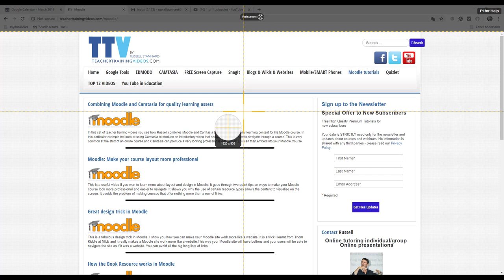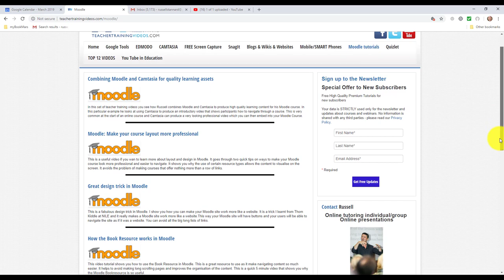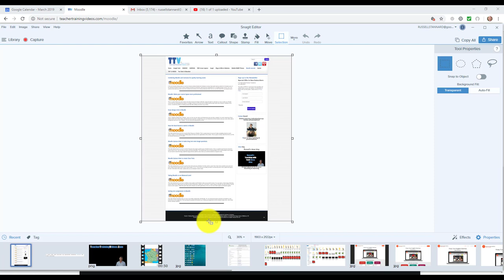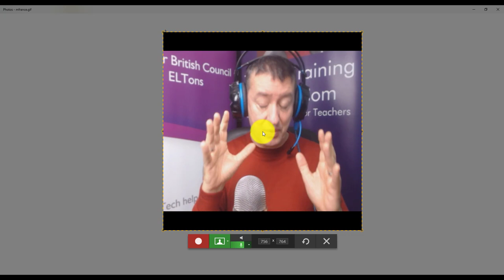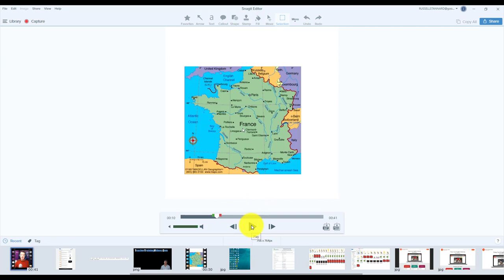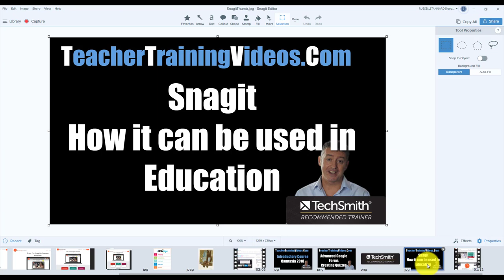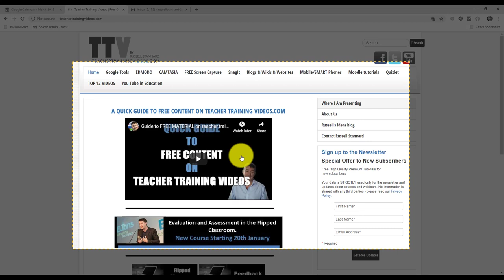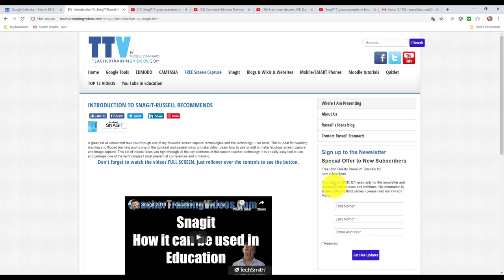Snagit 2019-5 advanced tools rarely used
Download to test for 30 days

Would you like to study Snagit with Russell Stannard from Teacher Training Videos?

Snagit has loads of features and most people hardly ever use them. In this video, I am going to show you 5 advanced features that people rarely make use of but can be great help.  The features you are going to learn are

1) The text grab feature which let's you grab text from an image and make it EDITABLE.
2) How you can image capture a whole scrolling page. Yes you can even image capture things that are not actually visible but part of a scrolling page.
3) How the webcam works. Few people use it in Snagit.
4) The excellent SIMPLIFY tool that allows you to image capture something and then delete it from the image.
5) How you can bring more than one image into your pictures in Snagit. This is really useful and can allow you to be much more creative.